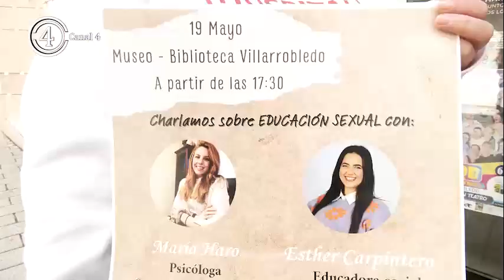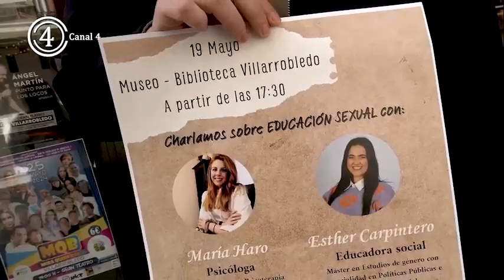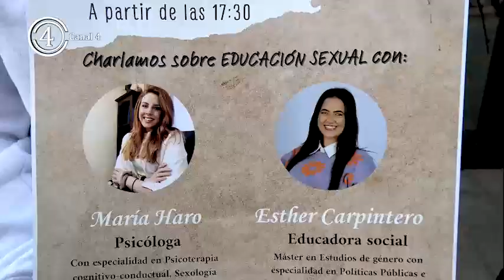V Encuentro de “Un Ratejo entre renglones” bajo la temática de la educación sexual y la mujer